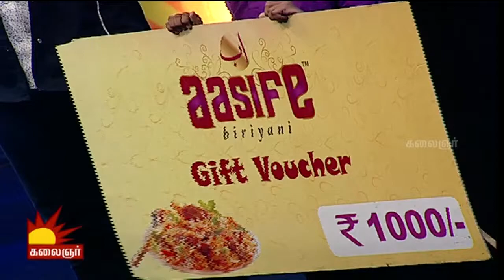Odi Vilayadu Pappa - Season 5 | Epi 55 | Best Performer - Rinesh Raja | 09/12/2016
Watch who is going to win the title 'best performer' of the day in  Odi Vilayadu Pappa Season 5 of Kalaignar TV.